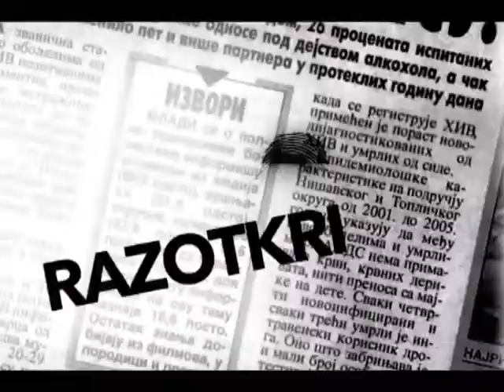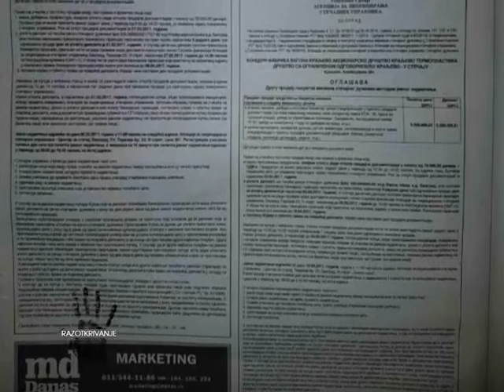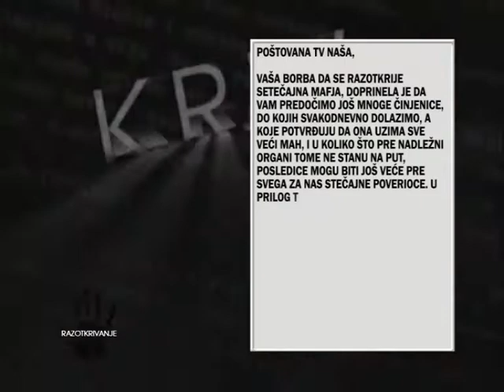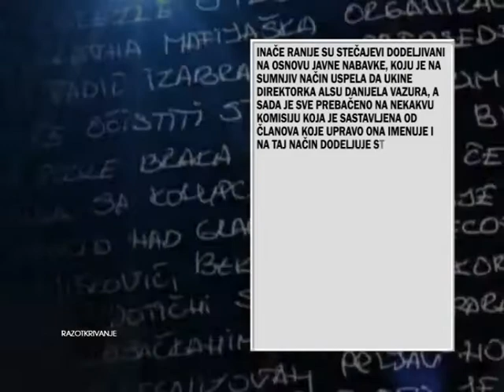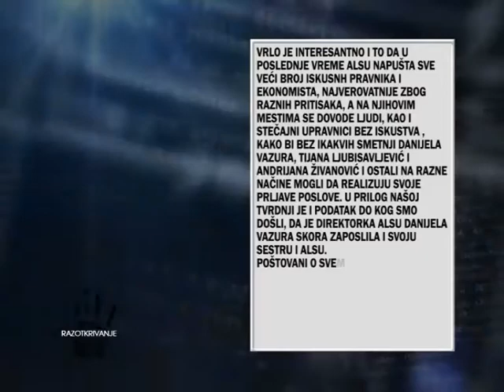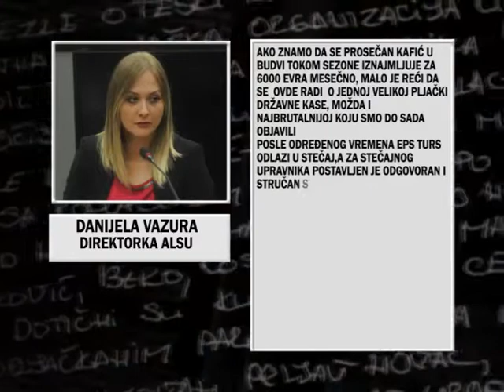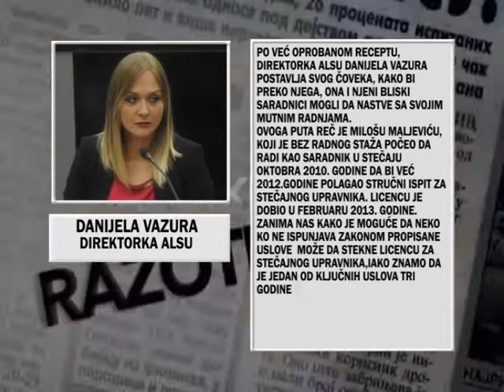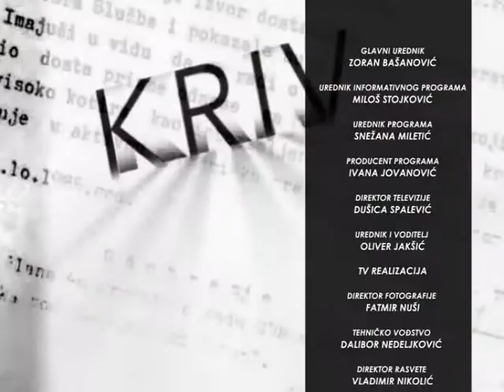EMISIJA RAZOTKRIVANJE 07.04.2017.